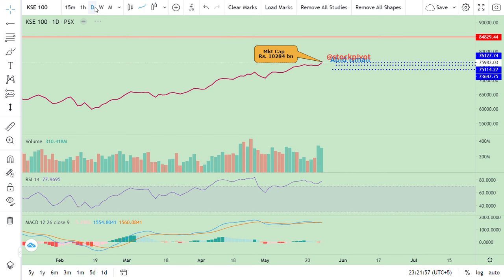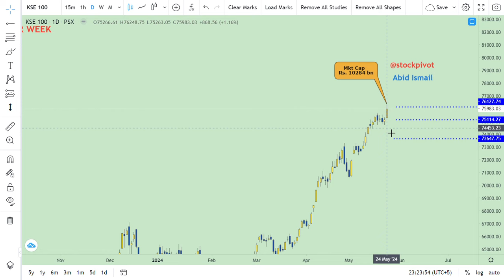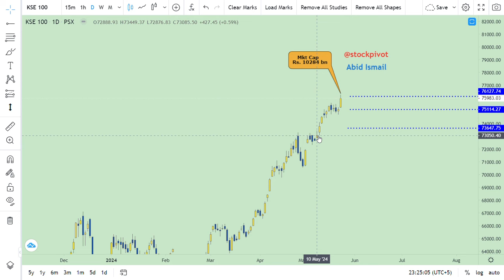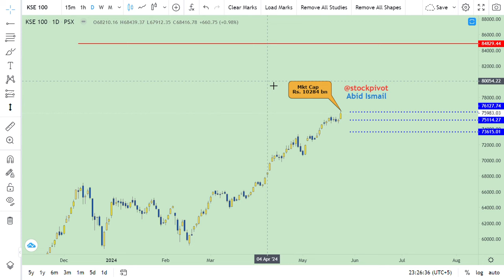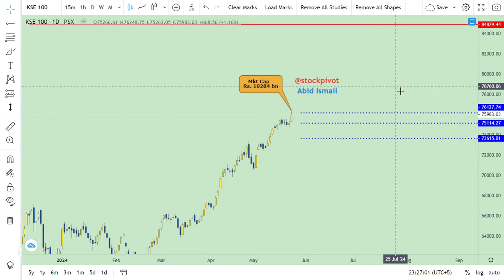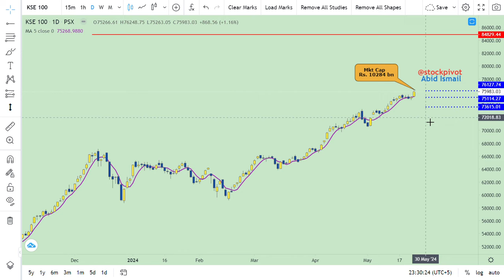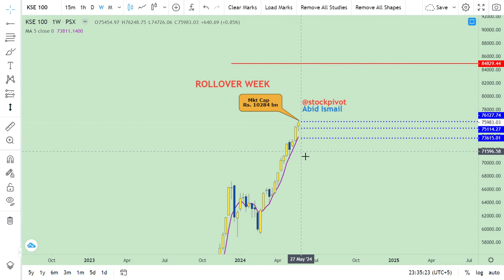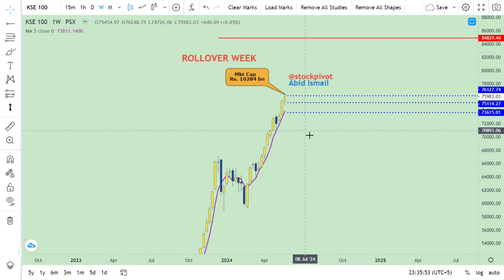25 May || KSE 100 || Weekly wrap-up || Rollover week || 84800 exposed || DYOR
Mkt cap on (FRI) 24 May Rs.10284 bn. Increased by Rs.150 bn.WoW basis